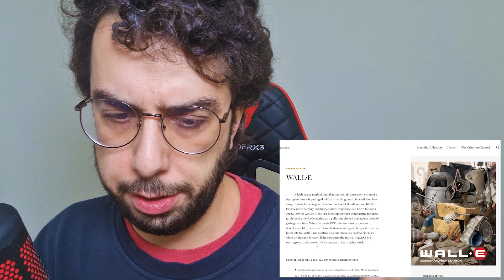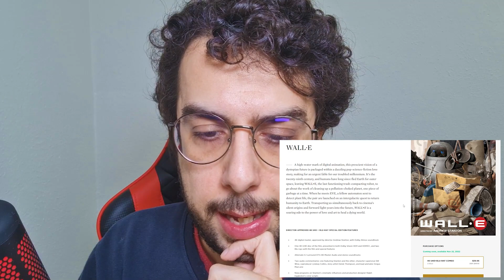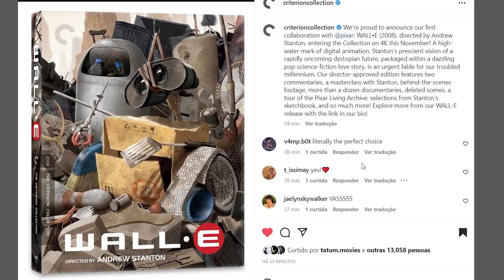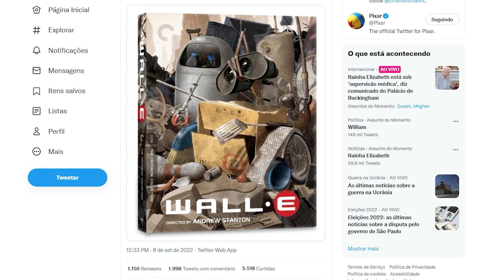WALL·E em 4K pela Criterion nos EUA!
Tudo sobre a primeira parceria entre Disney/Pixar e a Criterion Collection. Será que é um sinal de que outros selos e lojas poderão negociar os lançamentos da Disney, Pixar, Marvel e Star Wars em outros territórios, como o Brasil?

Ofertas de DVD e Blu-ray na Amazon Brasil